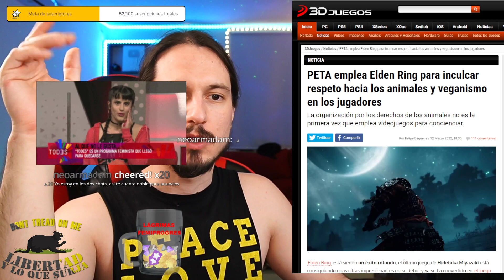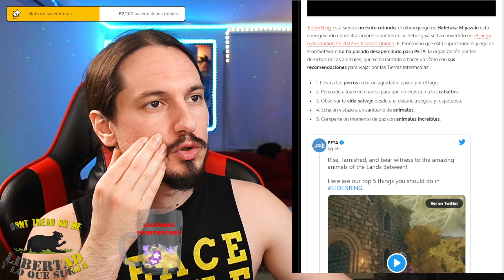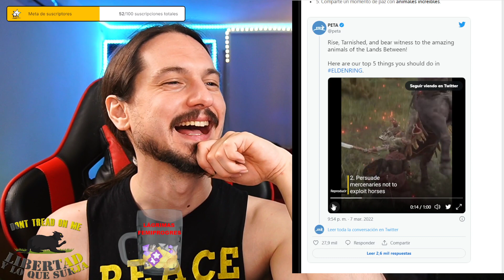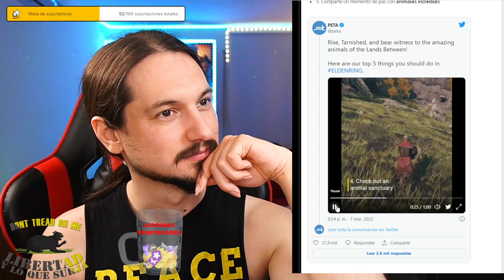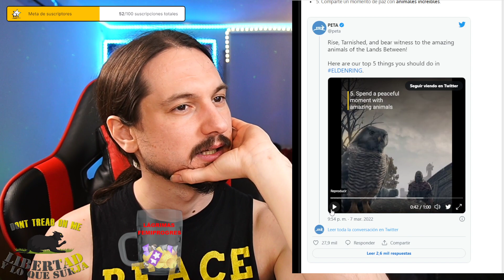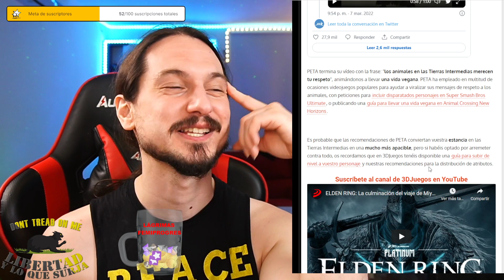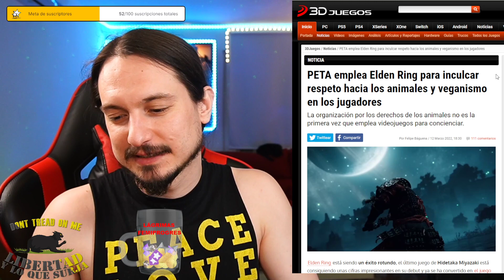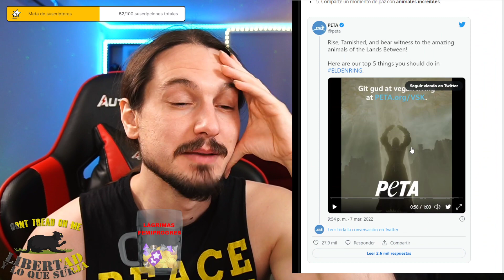PETA usa ELDEN RING para sus cosas de VEGANOS